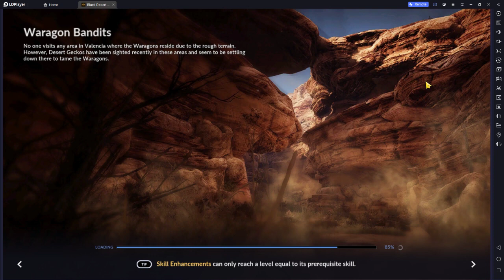BS 11-21 2023